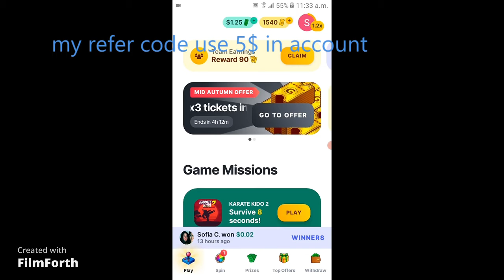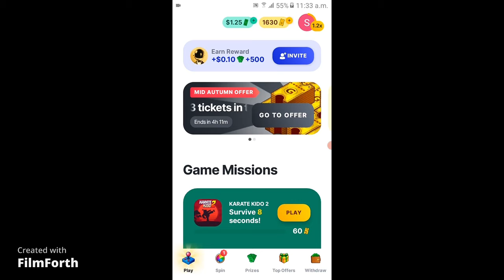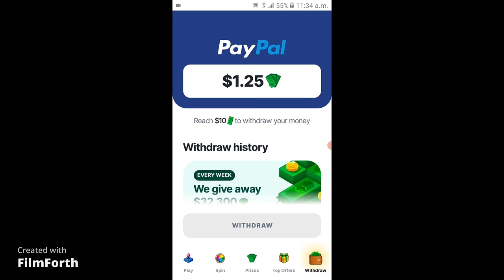Earn Money App Payment Proof Direct Esewa & Paypal Link in Description 100% cash Proof